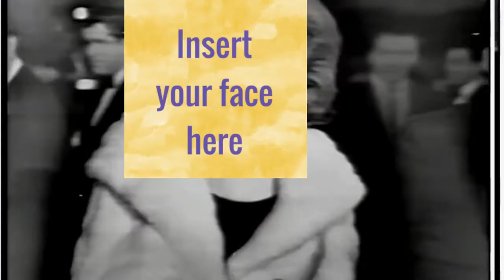Announcements 3.28.22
Make sure to sign up for the seventh grade field trip!